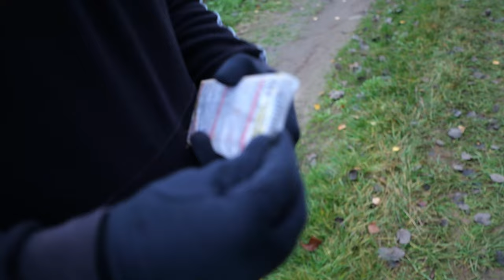TESTUJEMY NAJLEPSZE PETARDY 2024/2024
▼▼▼ CZYTAJ OPIS ▼▼▼
Dzisiaj testujemy fajerwerki - Najlpesze petardy i emitery 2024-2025. Tak wiemy że to nie wszystkie jakie są :P

*Przydatne linki.